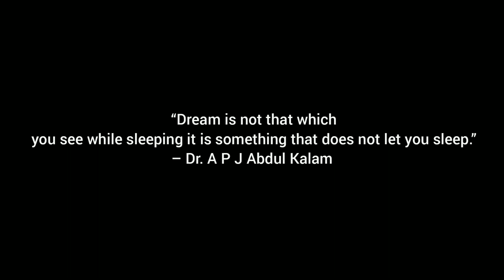gonku 🤣 beeja kandga🤣 gammath Denji pathiga anchane gonku kadga